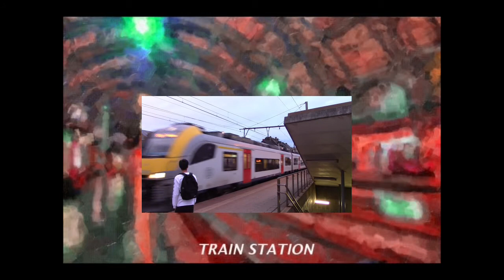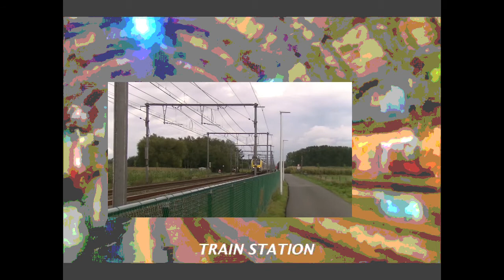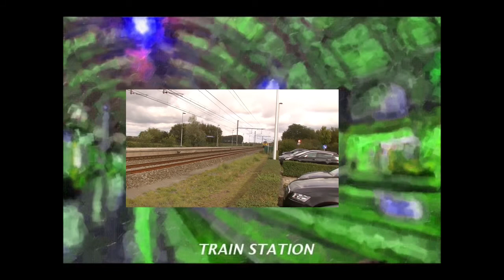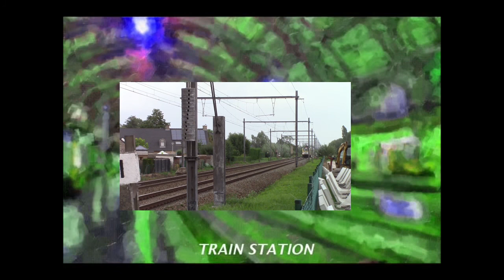TRAIN STATION 5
Take your time and enjoy...